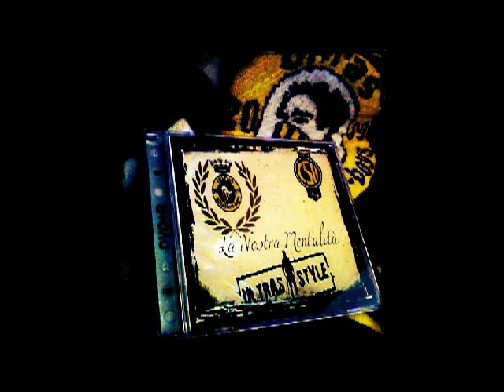ULTras Hilalien Boys 09 RJEL Zmen